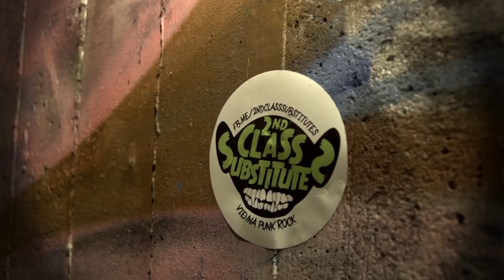2nd Class Substitutes - "Dead End Street" Sleepwalk Music Production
- 2nd Class Substitutes - "Dead End Street" - Like this video? Come see thousands more at the Net's largest, uncensored, completely d.i.y. music video site, BlankTV.com! We've got News, Games, Contests and the stuff that we can't show on YouTube!

2nd Class Substitutes - "Dead End Street" Sleepwalk Music Production

Artist city, country: Vienna, Austria

Artist Biography: The band was founded in summer of 2012 in Vienna by a group of friends sharing a strong passion for grounded punk rock and the urge to get at it themselves.
Numerous gigs supporting different bands in genre throughout Europe helped enforcing their reputation for a strong live appearance.
With their energetic as well as melodic flavour of punk rock 2nd Class Substitutes keep on spinning the wheel rather than reinventing it.A first EP was recorded in 2013, that will be finally followed by their first full length record 'Dead End Street' in early 2015.

Director Name: 2nd Class Substitutes
Producer Name: 2nd Class Substitutes

About The Video: Release shows 4.5 at Vienna, Arena Beisl & 5.4 SUB, Graz both Austria.

Label Name: Sleepwalk Music Production